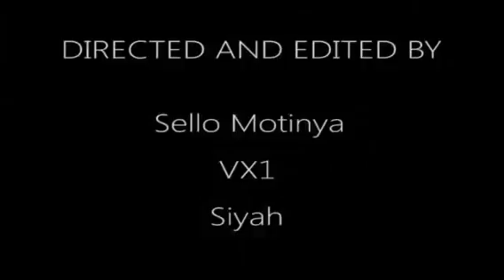Baphi Abantwana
Antidote x Mdesh - Baphi Abantwana